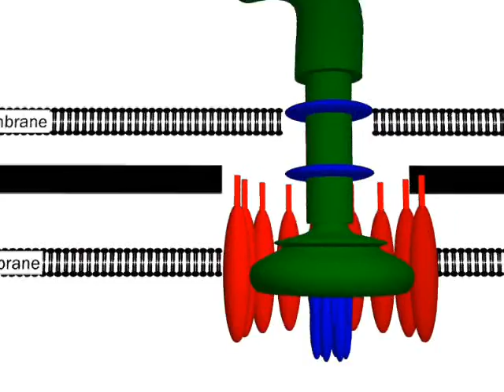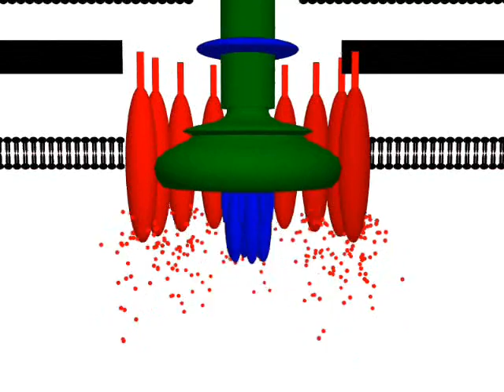The Bacterial Flagellum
animation of the bacterial flagellum in motion